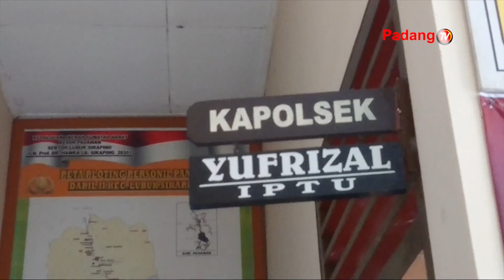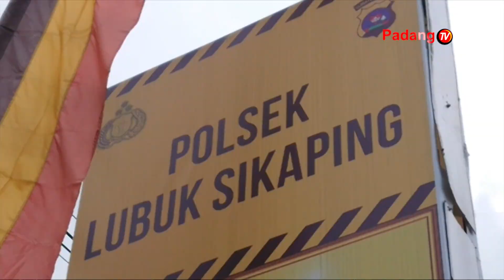Penanganan Terhadap Dugaan Perundungan Atau Bullying Di SMAN 3 Sumatera Barat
Penanganan Terhadap Dugaan Perundungan Atau Bullying Di Sman 3 Sumatera Barat Yang Berada Di Kecamatan Lubuk Sikaping Kabupaten Pasaman Terus Dilanjutkan Oleh Pihak Kepolisian Setempat. Proses Hukum Berjalan Karena Upaya Mediasi Antara Kedua Belah Pihak Tidak Ada Titik Temu.